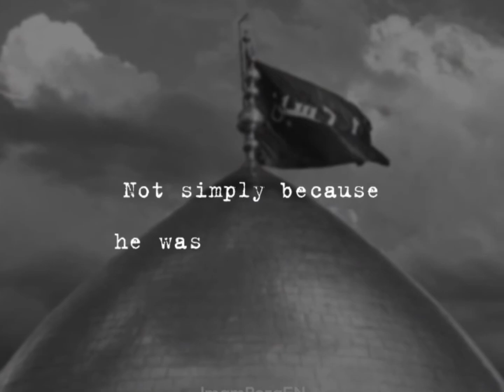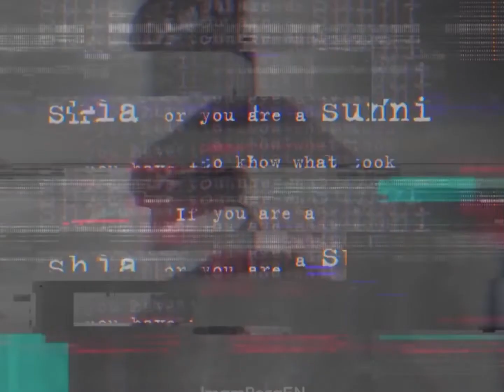Not Only For Shia Muslims by Khalid Latif